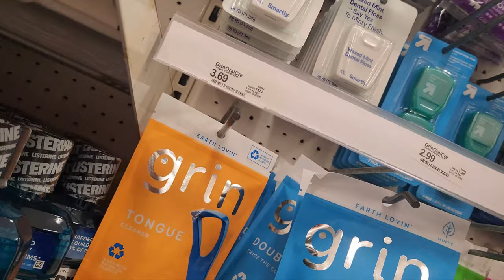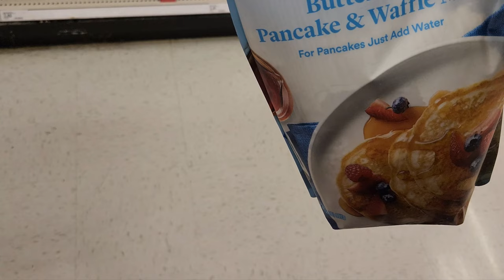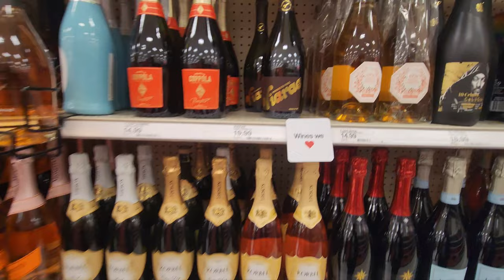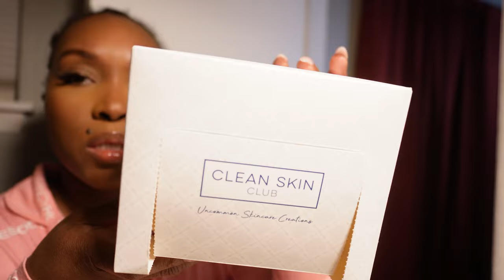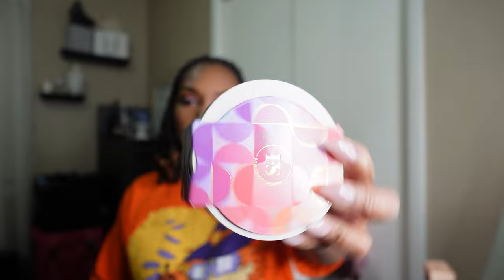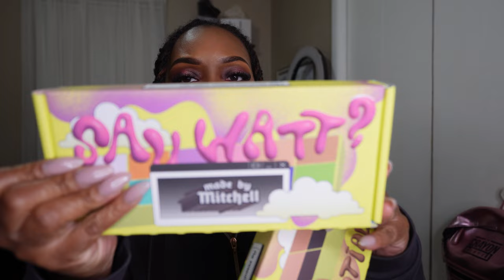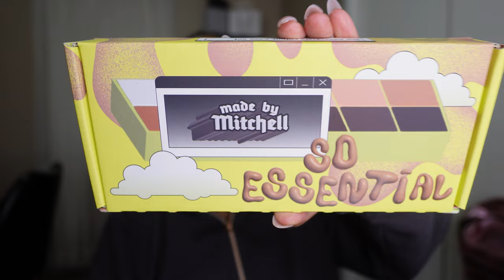ANALYZING YOUR FRIEND CIRCLE, NEW UGGS, SEPHORA HAUL, LONG WEEK BUT WAS IT REALLY!? + MORE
‼️ READ ME ‼️

LOVE YALL,
D. BEASLEY

Chapters:
00:00-28:45  Monday: Intro to Vlog/ Target Run/ GRWM/Let's talk
28:46-59:22 Tuesday: Filming Content/ Sephora Haul/ Made by Mitchell
59:23-1:02:35 Wednesday: Bestest to the Rescue
1:02:36-1:10:28 Thursday: Getting light fixed on my car/ New UGG's
1:10:29-1:29:27 Sunday: Lazy Sunday/ FancyHomebody Haul

Juicer :
Juice Bottles

XTREME STEP CLASS WITH LIFE BY LANESHA: WED 7PM
@lifebylanesha ON INSTAGRAM AND FACEBOOK

Equipment I use:
Sit down Camera: Canon T8i
Lens: Sigma Art lens
Vlog Camera: Sony ZV E-10
Lens: Sony E11

SEND ME MAIL:
D. BEASLEY